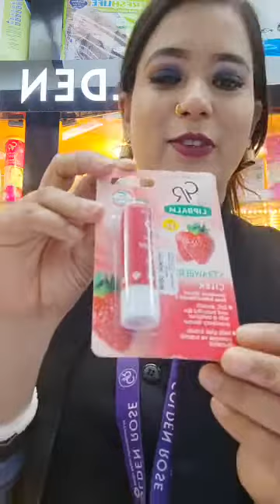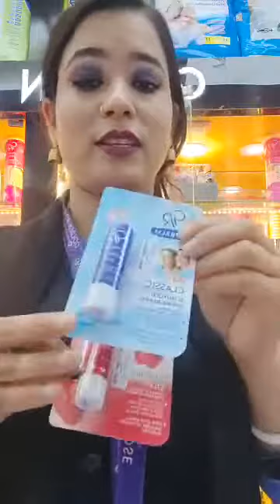Golden Rose Beauty Makeup New Product 2023 l New Makeup Video l Mahi Khanum l Sharmin Islam Badhon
Golden Rose is the World's one of the best & popular Color Cosmetics brands. The products are Dermatologically certified.